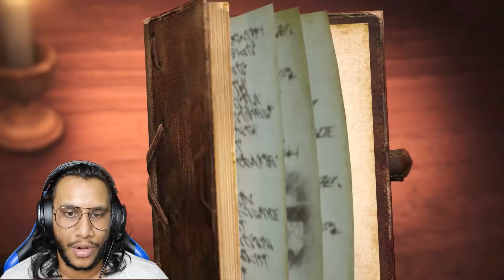BEAST TITAN IS HERE | ATTACK ON TITAN 2 HINDI GAMEPLAY!..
Today i play Attack on Titan 2 and Beast titan is here.

BECOME AN OFFICIAL MEMBER OF THE Asura Army!

PC Specification:
 Processor⇲
     ➥Intel i5 8th Gen
 RAM⇲
     ➥16 GB
 Hard Drives⇲
     ➥2TB
 VIDEO CARD⇲
     ➥Rtx 3060TI
 Monitor⇲
     ➥Dual monitors
 Operating System⇲
     ➥Microsoft Windows 10 64-bit
 Mouse⇲
     ➥Logitech G402
WebCam⇲
     ➥Logitech C210 (LIVE), Nikon Coolpix A900
 Headset⇲
     ➥Corsair Hs50 Pro
 Mic⇲
     ➥HyperX podcast
 Chair⇲
     ➥Hi Puls Racing game chair(blue/black)